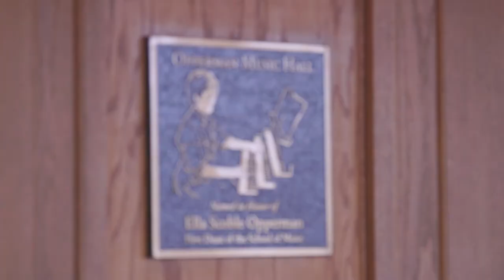FSU presents 'Opening Nights in Class' w/ Sons of Mystro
Opening Nights brings world class artists to Florida State and Tallahassee, and they do more than just perform in their amazing shows. Many of these artists take time to engage and teach the local area's youth. It's part of the 'Opening Nights in Class' series. Just recently, Sons of Mystro made a special appearance for area middle school students at the FSU Opperman Music Hall.